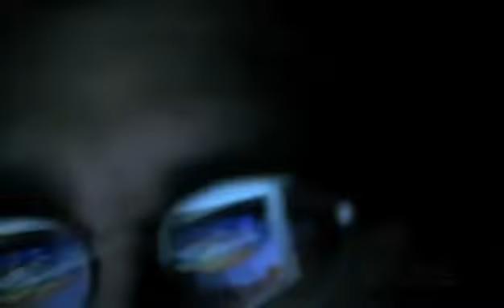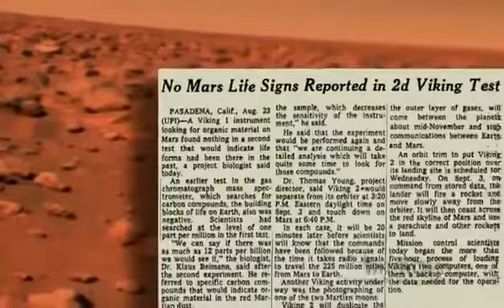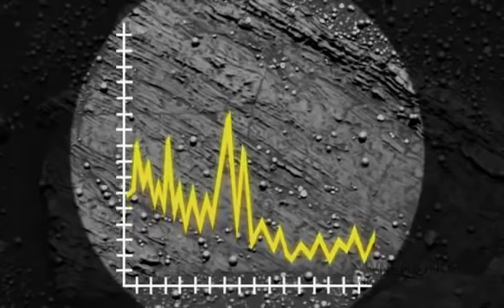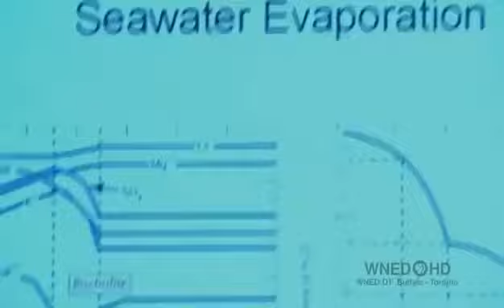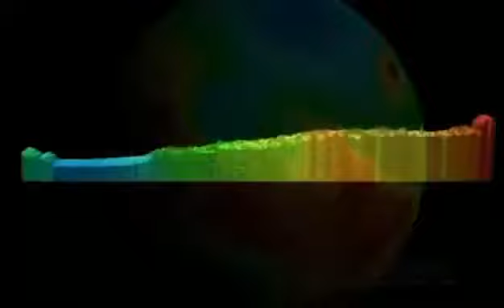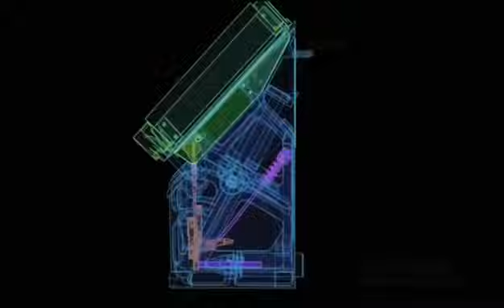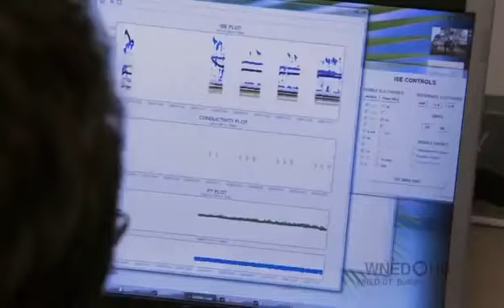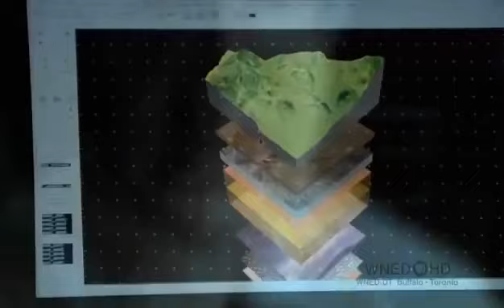Is There Life on Mars Space Documentary